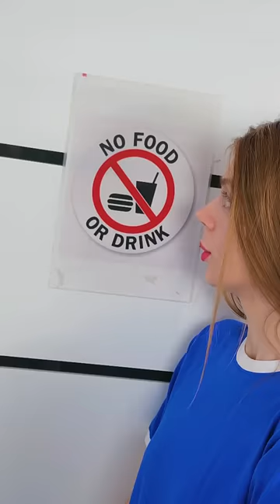Sneak Food Into Class 🍭